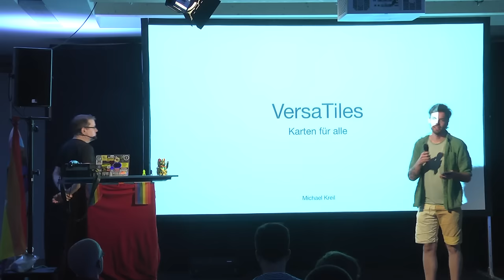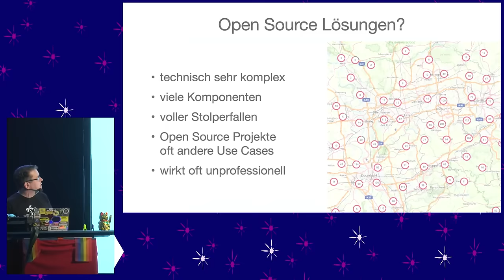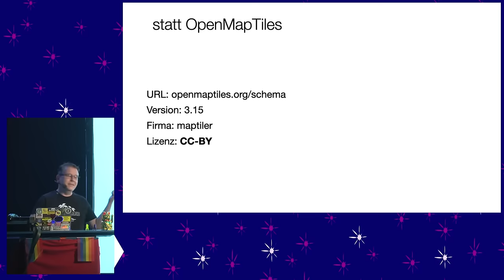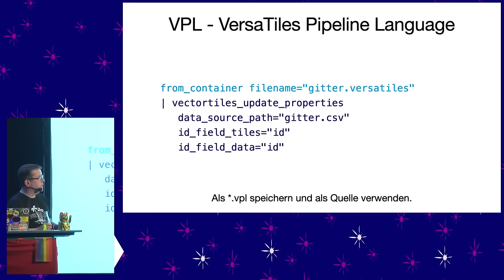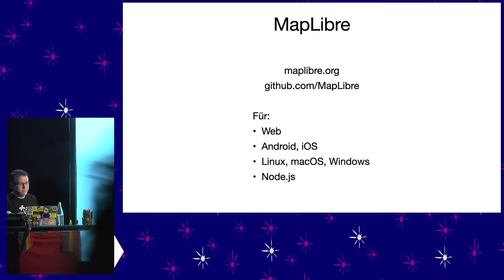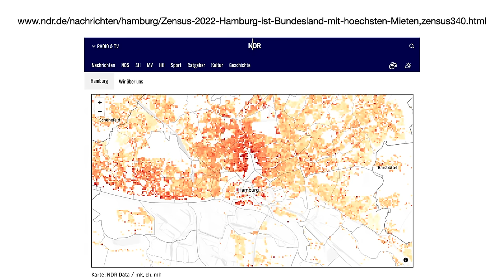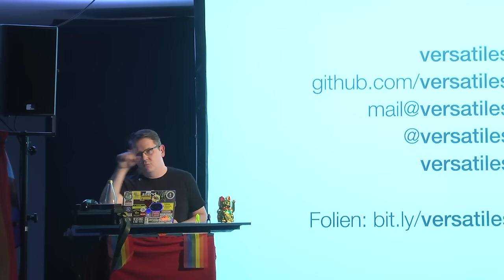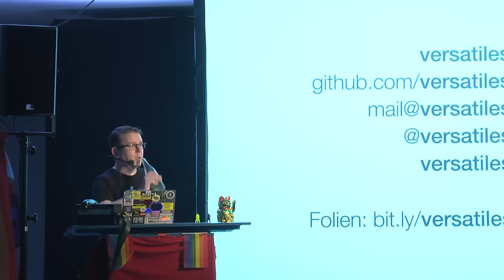VersaTiles - freie Karten für alle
Noch nie war es so einfach, eigene interaktive Karten zu erstellen.

Eigene Karten im Internet zu veröffentlichen sollte theoretisch einfach sein. In der Praxis ist es jedoch oft komplex, sehr teuer oder das Ergebnis sieht nicht ansprechend aus.

Wir sind zwei Datenjournalisten und haben mit [VersaTiles] einen [komplett neuen, freien Kartenstack] entwickelt, der es jedem ermöglicht, interaktive Karten zu nutzen. Dabei haben wir den Stack so konzipiert, dass er allen maximale Flexibilität bieten

- Setze in wenigen Minuten einen [eigenen Server] auf.
- Deploye [einen Service in der Cloud] oder in Sekunden auf einem Raspberry Pi.
- Passe Styles an, erstelle Datenvisualisierungen, integriere den Server in bestehende Redaktionssysteme ...

In diesem Vortrag werden wir den gesamten Stack vorstellen: von der Generierung der Vector Tiles, dem neuen Containerformat, über die verschiedenen Serverimplementierungen bis hin zum Frontend. Wir zeigen Beispiele, wo VersaTiles schon überall eingesetzt wird, und geben einen Ausblick auf die nächsten Features. Zudem erfahrt ihr, wie ihr uns unterstützen könnt, um VersaTiles weiterzuentwickeln.

Michael Kreil